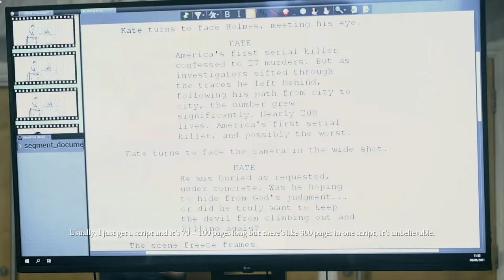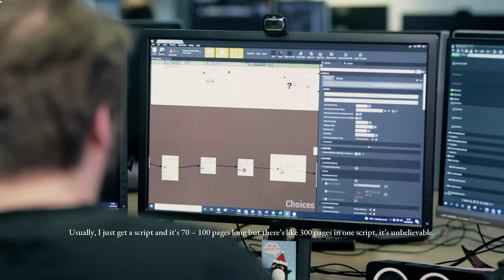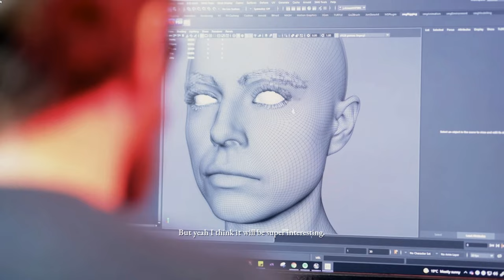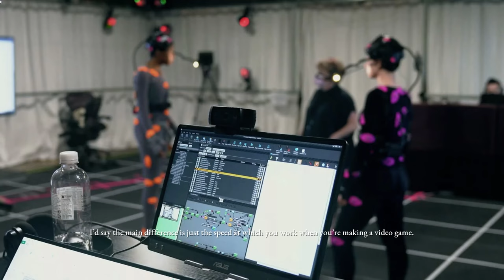Interview with Jessie Buckley - The Devil in Me - The Dark Pictures Anthology - Bonus Features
In this Bonus feature - Interview with Jessie Buckley.

The Devil In Me - The Dark Pictures Anthology

A group of documentary film makers receive a mysterious call inviting them to a modern-day replica of HH Holmes’ ‘Murder Hotel’. But on arrival the crew soon discover they’re being watched and even manipulated, and suddenly there’s much more at stake than just their ratings!

Characters
Kate Wilder - Jessie Buckley
Charles Lonnit - Paul Kaye
Erin Keenan - Nikki Patel
Jamie Tiergan - Gloria Obianyo
Mark Nestor - Fehinti Balogun
Henry Howard Holmes - John Dagleish
TBA - Manny Sherman
TBA - Granthem Du'Met
The Curator - Pip Torrens
Jeff - Edward Blumei
Marie - Kitty Archer